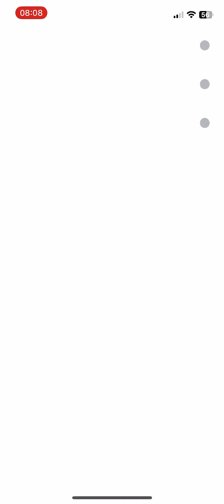GO FEST!!!! Pokemon Go 7KM eggs hatching #7